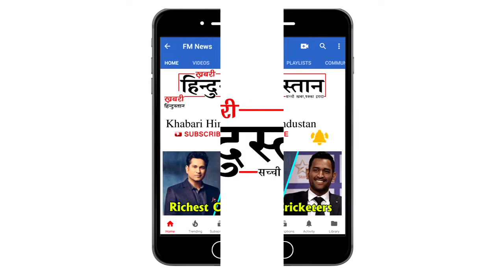Kangana Ranaut's Shiv Pooja For Her Upcoming Film Manikarnika:The Queen Of Jhansi